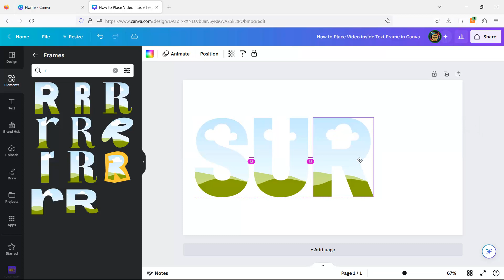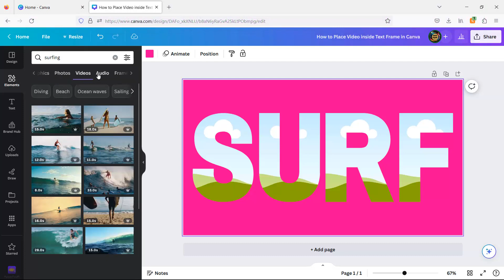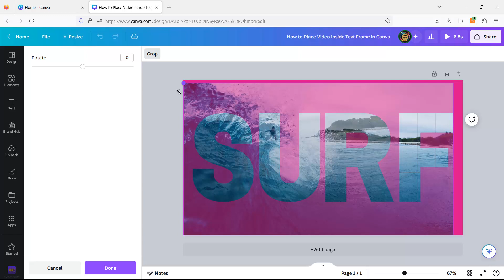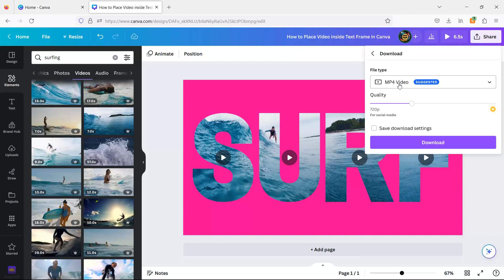Unlock the Secrets of Video Placement in Text Frames on Canva! 📽🤓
Video Topic: How to Place Video inside a Text Frame in Canva | Canva Tutorial for Beginners 📽🤓

In today's video I'm going to share how to put video inside Canva text frames, you'll see it's so easy.
This feature can help us make our work outsand.
I've also added at the beginning of the video some other video examples where I used this same method to add video inside text.
Let us know if this was useful for you in the comments. Also, tomorrow I'm going to share how to place video inside any text font you want so if you don't want to miss it remember to subscribe and hit the bell notification of the channel so you'll be notified when I upload a video.

Cheers!!! 🥂